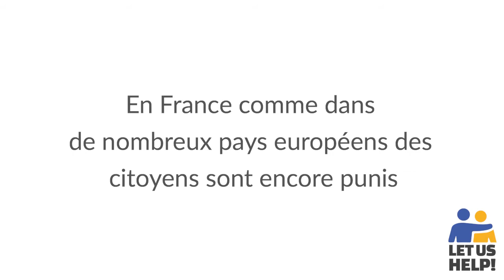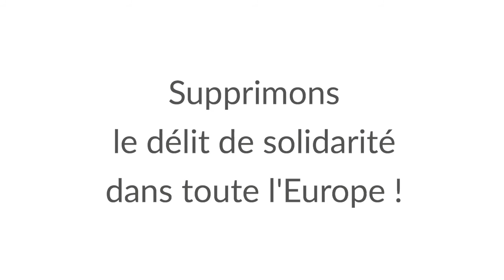Le Président Macron sur le délit de solidarité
Mettons fin au délit de solidarité !

Venir en aide aux réfugiés et faire preuve d’humanité reste encore aujourd’hui un acte illégal presque partout en Europe.
Pourtant il y a de quoi garder espoir : en France une forte mobilisation des citoyens et de la société civile vient de mettre le délit de solidarité au coeur des récents débats portant sur la nouvelle loi immigration et elle a permi de faire bouger les lignes. Plusieurs députés de la majorité se sont même exprimés publiquement pour y mettre fin.
Surfons sur cette vague de mobilisation et allons plus loin en demandant à l’Europe de supprimer le délit de solidarité. Si nous sommes un million à travers l’Europe à rejoindre cet appel, l’UE sera obligée d’entendre nos arguments.

De nouveaux cas de citoyens condamnés pour avoir aidé leurs prochains émergent en permanence aux quatre coins de l’Europe et démontrent l’absurdité de la loi actuelle. Pour mettre fin une bonne fois pour toutes au délit de solidarité, il suffirait que les actions d'entraide ne donnant lieu à aucune contrepartie financière soient clairement exclues de toute condamnation.
C’est une précision indispensable qu’il faut inclure dans la loi et qui permettrait de distinguer clairement les citoyens solidaires des passeurs.
En ce début de siècle, les migrations s’annoncent comme un enjeu majeur pour nos sociétés.
Et il est évident qu’une réponse adaptée ne peut venir que d’une politique européenne commune. Demandons un traitement enfin humain des politiques migratoires en signant ici:

Ne laissons pas les extrémistes occuper le terrain médiatique. La solidarité ainsi que le respect des droits Humains des personnes migrantes et demandeurs d’asile doit être assuré en France comme en Europe.
Cette demande prend tout son sens en France où le nombre de violation des droits Humains des personnes migrantes en France ne fait qu’augmenter.

P.S. – Pour qu’une signature soit comptabilisée dans le cadre d’une initiative citoyenne européenne, vous devez fournir quelques informations supplémentaires par rapport à une pétition classique. Les champs d’information requis ne sont pas décidés par WeMove, mais par l’État membre pour lequel vous signez cette ICE et constituent une obligation légale pour que votre signature soit considérée comme valable. Ces données ne seront pas conservées ou utilisées par WeMove.

Signez !